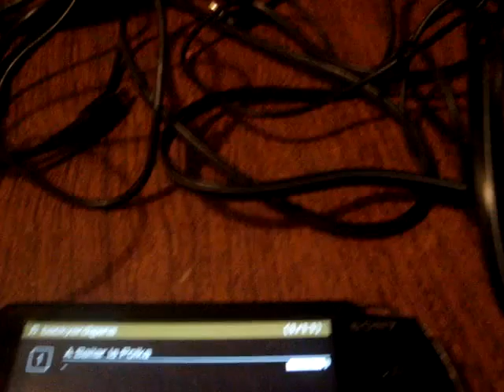ML 46386459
Video Migrado